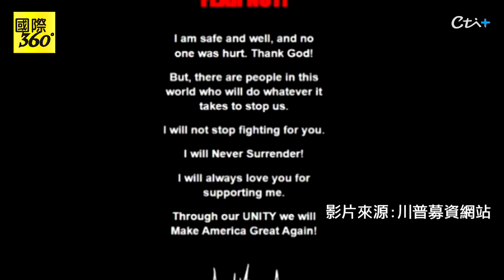川普再遇預謀刺殺 嫌犯挺賀錦麗烏克蘭 擬組"外籍軍團"護台灣【國際360】20240916@全球大視野Global_Vision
川普 遇刺 槍擊 佛州 高爾夫球 西棕櫚灘 AK-47#步槍#槍手#魯斯#GoPro

請鎖定《頭條開講》YouTube頻道/每週一至週五20:00-22:00